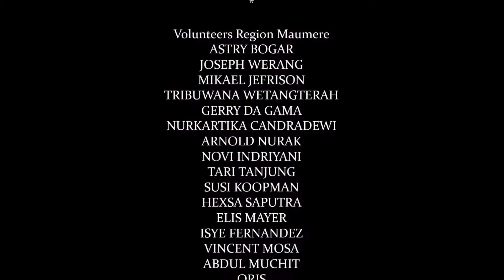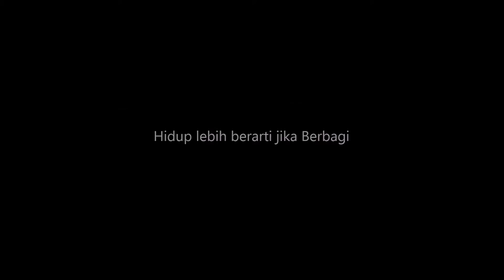SHOES FOR FLORES- Panti Asuhan Clara Fey, Mauloo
Second place in Sikka Regency after SD Niobewa, we visited an orphanage named Panti Asuhan Clara Fey run by the nuns. More volunteers and more issues to share.

SHOES FOR FLORES
Untuk Pendidikan Flores, Untuk Masa Depan Flores
For Flores' Education, For Flores' Future